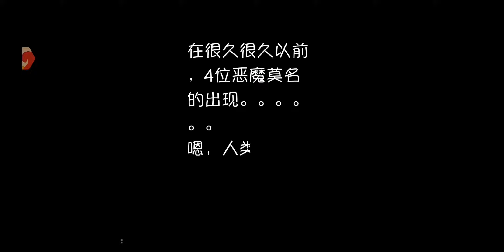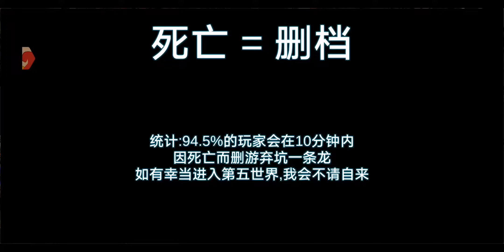Scripted Tower Defense (2021) - CN Gameplay